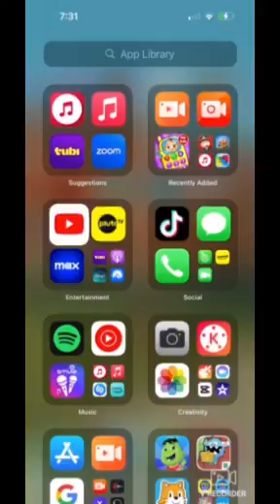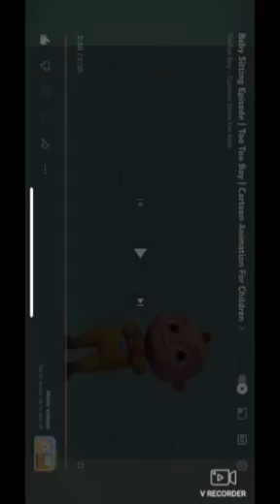The Too Too Boy goes out of business